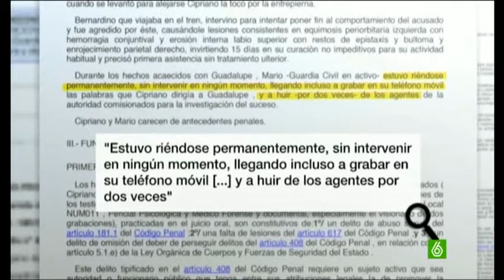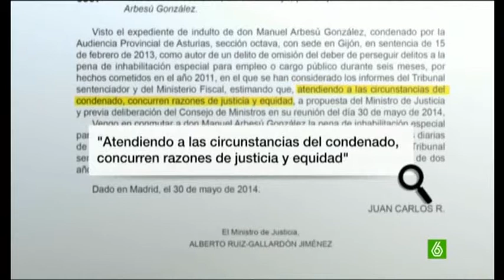Gallardón indulta a un Guardia Civil que grabó una agresión sexual con el móvil y se mofó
HIJOS DEL PP